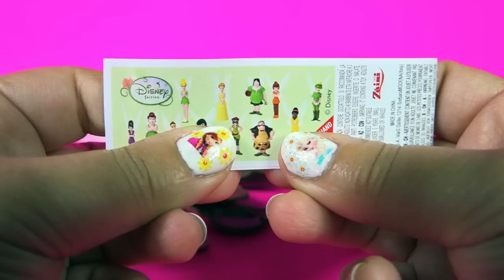Surprise Eggs Frozen Elsa Anna Barbie Fairies Disney Princess Toys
Today we open 4 Surprise Eggs included is the Frozen Elsa surprise egg, and Frozen Anna, a Barbie surprise and a Disney Fairies. Disney Princesses Toys are lots of fun.

I would love to hear what Surprise Eggs you would like to see in upcoming videos!